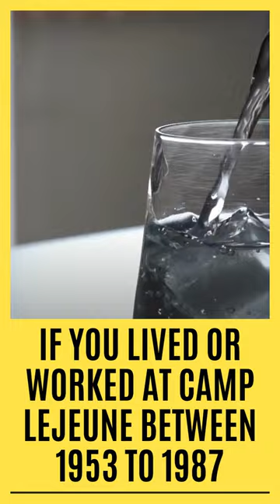If You Were stationed at Camp Lejeune, You May Be Entitled to Compensation